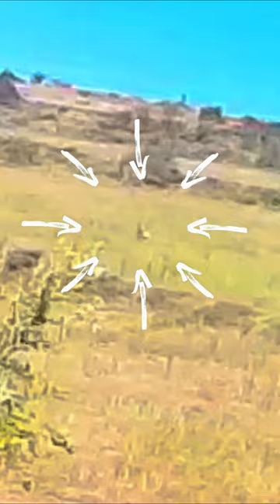😭 Pobre corzo 🦌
✅ MIS CÁMARAS
       📱   Poco X3 PRO
       📸 Insta360 X3

✅ Motos:
        🏍️ MT09 black 35kw 2023
        🏍️ Montesa Impala Comando 175cc 1967